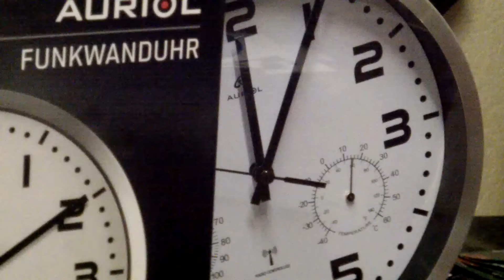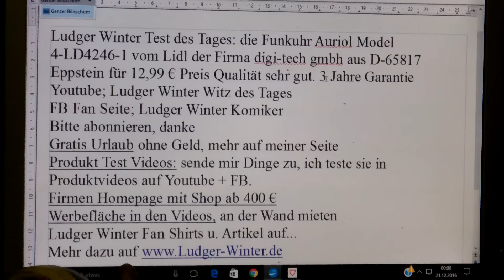995 Ludger Winter Test des Tages die Wand Funkuhr vom Lidl der Firma digi tech gmbh aus D 65817 Ep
995  Ludger Winter  Test des Tages die Wand-Funkuhr vom Lidl der Firma digi-tech gmbh aus D-65817 Eppstein für 12,99 € Preis Qualität sehr gut. 3 Jahre Garantie
1. Witz des Tags. Jeden Tag ein neuer Witz
1.b. Ludger Winter Witz des Tages Fan Artikel
2 Gratis Urlaub für jedermann. Tipps wie sie gratis Urlauben können.
3. Stadt und Sparen
4 Spendenaufruf
5 FB Wunsch Liste für jeden. Damit Freunde einen Beschenken können.
6. Gratis Mathe Nachhilfe in Internet.
8. Stadt und Sparen, meine Spar und Einnahme Tipps für Staat und Staat.
9.
1. Ludger Winter Witz des Tages Jeden Tag neu der Witz des Tages
78 Ludger Winter Witz des Tages der Wein Witz
1.b. Ludger Winter Witz des Tages Fan Artikel
2 Tipps wie man Gratis Urlaub in der ganzen Welt machen kann.
3. Stadt und Sparen Meine Seite weil die ganze Welt pleite ist außer ein paar Städte.
4. Mein Spendenaufruf. Wenn Ihre ein Haus eine Firma oder was anderes zu vererben habt. Dann vererbt es mir Ludger Winter. Damit ich damit gutes für die Menschheit tun kann.
Ludger Winter
Betreff: Spenden
5. FB Wunsch Liste für jeden. Damit Freunde einen Beschenken können. Eine Wunschliste sollte jeder auf seiner Internetseite oder FB Seite Oder Google + Seite haben.
6. Gratis Mathe Nachhilfe in Internet.
8. Stadt und Sparen, meine Spar und Einnahme Tipps für Stadt und Staat.